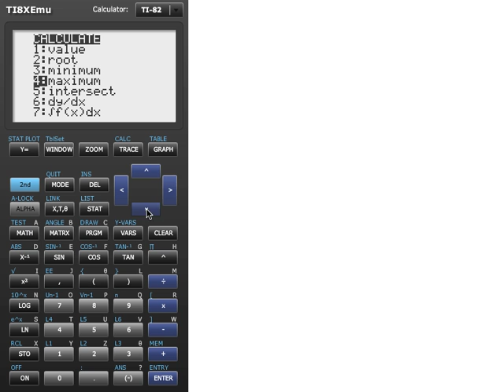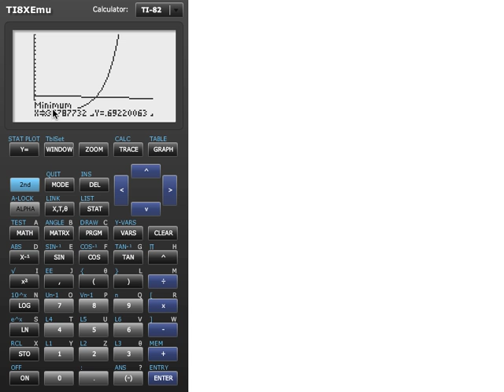TI-82 och TI-83 del 7 - Funktionsvärden och skärningar mellan funktionsgrafer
Den här videon är den längsta och överlägset häftigaste av alla videorna om TI-82:or och TI-83:or (som jag spelat in hittills). Den visar hur du kan använda räknaren för att hitta skärningspunkter mellan två grafer. När är det användbart?

1) När du vill veta vilket x-värde som ger ett bestämt y-värde, och det är svårt att räkna ut för hand.
2) När du har två olika funktioner, och du vill ta reda på vilket x-värde som gör att funktionernas värde blir lika. (Hm. Det låter inte så häftigt när jag säger det, men det finns miljarder olika tillämpningar av det här.)